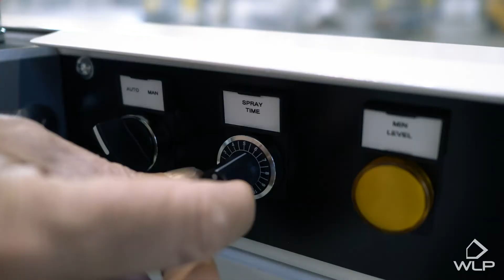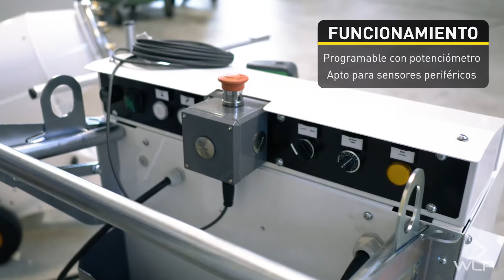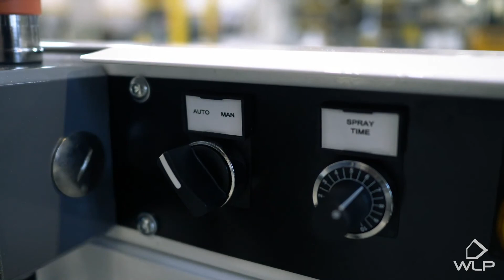WLP Sanitank 70 - Para nebulización y saneamiento ambiental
Práctico y muy efectivo Sistema para desinfección en interiores.